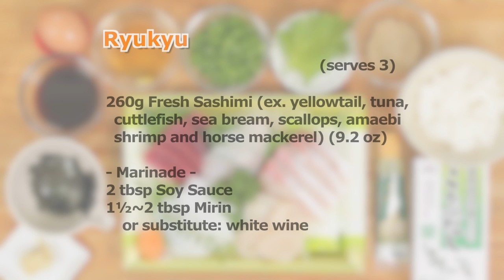Ryukyu Recipe (3 Ways to Enjoy Marinated Sashimi) | Cooking with Dog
Ryukyu is a local Sashimi dish in Oita Prefecture. Just pouring hot water over the Ryukyu rice bowl also turns it into a quick and easy Ochazuke. You will be addicted once you have tasted this delicious dish!

(serves 3)
260g Fresh Sashimi (ex. yellowtail, tuna, cuttlefish, sea bream, scallops, amaebi shrimp and horse mackerel) (9.2 oz)

- Marinade -
2 tbsp Soy Sauce
1½~2 tbsp Mirin or substitute: white wine

½ tbsp Ginger Root, grated
3~4 Spring Onion Leaves, chopped
1 tbsp Toasted White Sesame Seeds, ground
1 Shiso Leaf

1 Egg Yolk, optional
   - if you’re unsure about the quality of your eggs, use pasteurized eggs.
Kombu Dashi Powder or Kombu Tea Powder
   - don’t confuse this with kombucha, the food supplement
Toasted Nori Seaweed, crumbled
2 bowls of Steamed Rice

We would appreciate it if you could add subtitles for this video! Thank you for your support!

お刺身を使って大分の郷土料理りゅうきゅうを作ります。お湯を注ぐだけでりゅうきゅうのお茶漬けも手軽にできます。やみつきになる美味しさです！

刺身：260g
(ぶり、マグロ、いか、鯛、ホタテ、甘エビ、アジ等)

漬け汁
みりん：大さじ1と1/2〜2(ない場合は白ワインでも良い)

おろし生姜：大さじ1/2
青ねぎ：3〜４本
すりごま(白)：大さじ1
大葉：1枚

卵黄：1個
昆布だし(または昆布茶)：適量
もみのり
ご飯：2膳

字幕表示可 ※このビデオに他の言語で字幕を追加していただけるととても助かります！いつも応援していただき本当にありがとうございます！